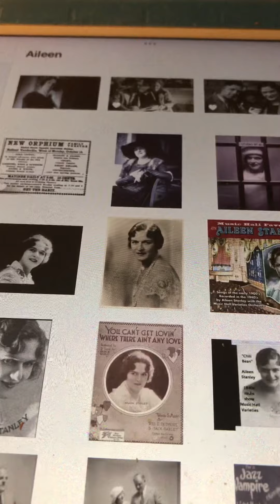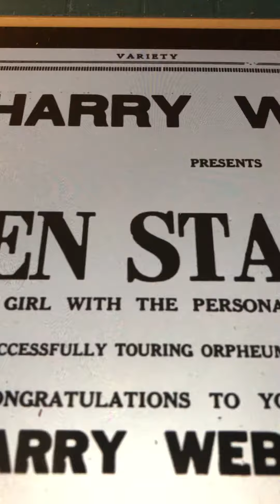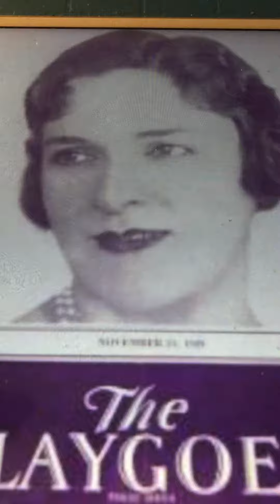Home again blues Aileen Stanley 1920